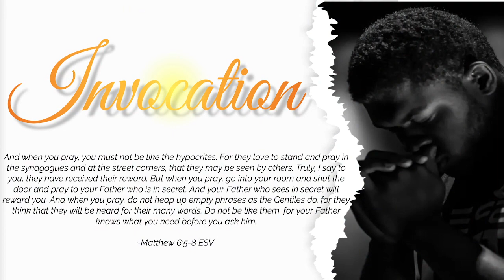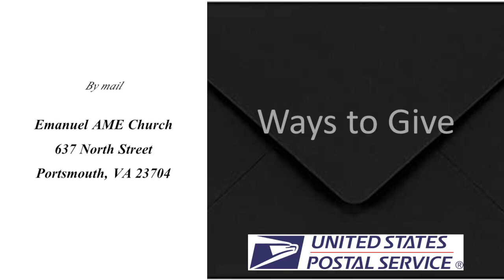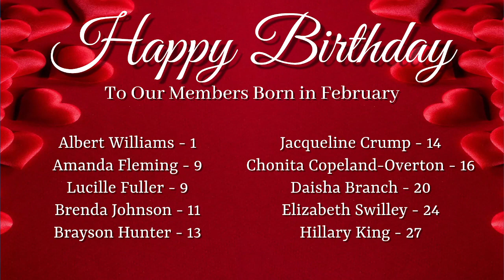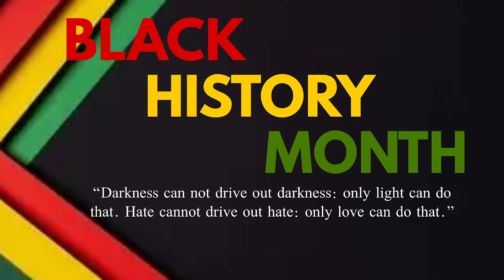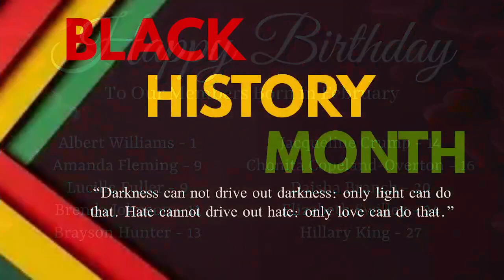Sunday Morning Worship - February 4, 2024